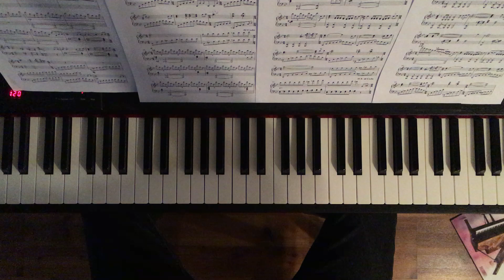Legend of Zelda - Breath of the Wild (Hyrule Castle Theme)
Probably bit off more than I could chew with this one, but I plowed through it (eventually).  Some small modifications to the original music as my current skill level doesn't quite size up just yet, and a couple minor mistakes - all in all, a decent go I think.

Thanks to Tim de Man for the sheet music. Link to the original video below: